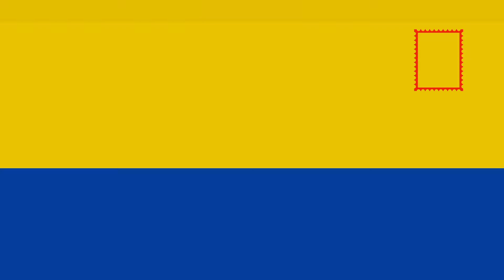CAPTAIN KARNIK ON SaveVidhanaSoudha Campaign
ವಿಧಾನಸೌಧವನ್ನು ಮೌಢ್ಯಗಳಿಂದ ದೂರಾಗಿಸುವ, ವಿರೂಪಗೊಳಿಸುವ ಪ್ರಯತ್ನಗಳಿಂದ ರಕ್ಷಿಸುವ ಹಾಗೂ ಮುಂದಿನ ತಲೆಮಾರಿಗೆ ಈ ಭವ್ಯ ವಾಸ್ತುಶಿಲ್ಪವನ್ನು ಉಳಿಸಿಕೊಡುವ ಸಲುವಾಗಿ ‘ದಿ ಸ್ಟೇಟ್‌’ SaveVidhanaSoudha ಅಭಿಯಾನ ಅರಂಭಿಸಿದೆ. ನಮ್ಮ ಈ ಅಭಿಯಾನಕ್ಕೆ ನೀವೂ ಕೈಜೋಡಿಸುವ ಮೂಲಕ ಪ್ರಜಾಪ್ರಭುತ್ವದ ಹಿರಿಮೆಯನ್ನು ಸಾರುವ ಈ ದ್ಯೋತಕವನ್ನು ರಕ್ಷಿಸಲು ಬೆಂಬಲಿಸಿ. ಪಿಟಿಷನ್‌ಗೆ ಸಹಿ ಹಾಕಿ ಈ ಅಭಿಯಾನವನ್ನು ಬೆಂಬಲಿಸಲು ಈ ಕೆಳಗಿನ ಲಿಂಕ್ ಕ್ಲಿಕ್ ಮಾಡಿ